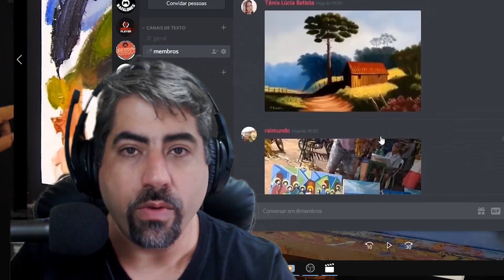Como Pintar: Paisagem #38 (Passo a Passo)